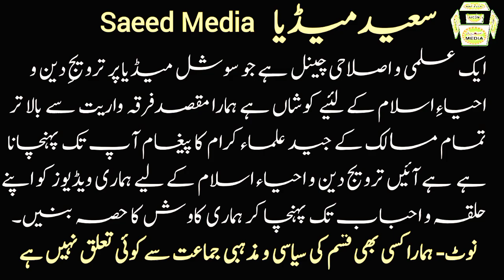Molana Masroor Nawaz Jhangvi | Mahfel Takmeel۔E Quran Kot Shakir 7۔4۔2024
Molana Masroor Nawaz Jhangvi
| Jamia Masked Farrooq۔E۔Azam | Mahfel Takmeel۔E۔Quran 7۔4۔2024|Saeed Media.
Molana Masroor Nawaz Jhangvi.  masroor nawas jhangvi.peer masroo nawas jhangvi.
masroo nawas. jhangvi